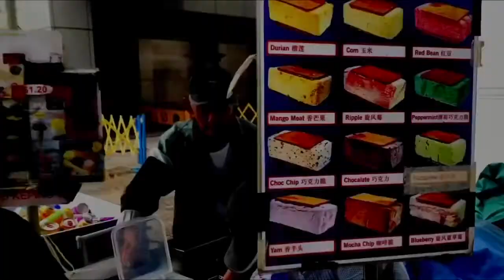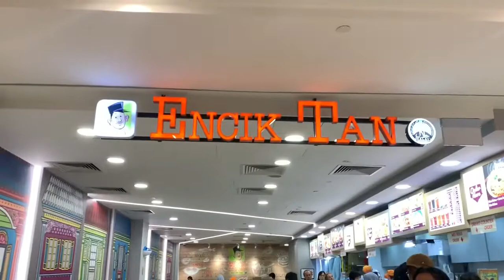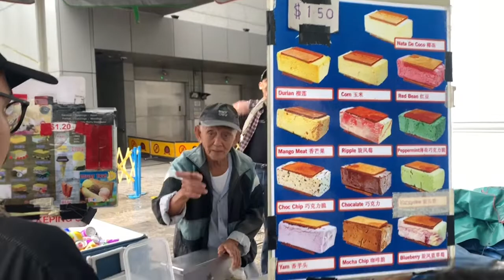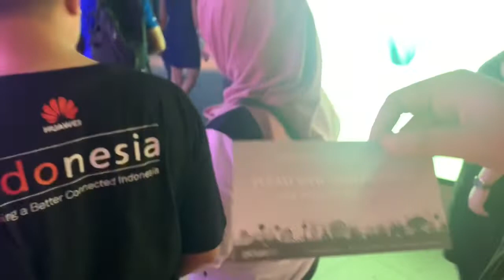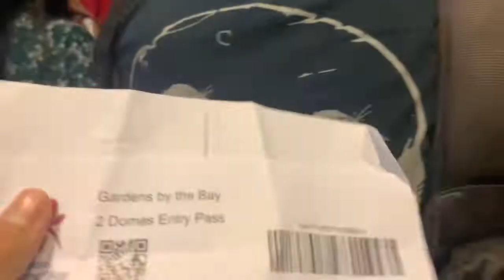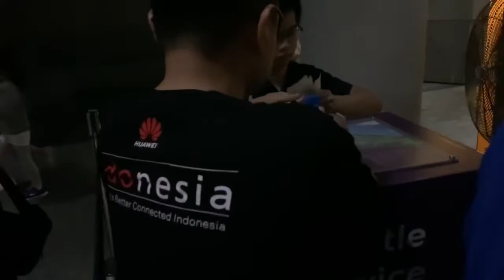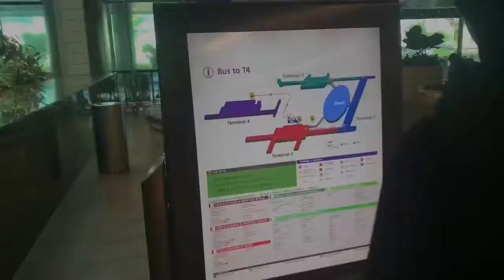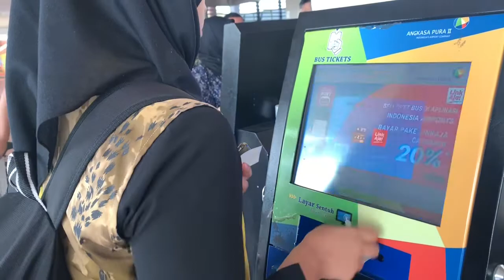Happy Day with PBK SUCOFINDO in Singapore (#10) | traveliYAL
Assalamualaikum semuanya

Setelah episode #8 kami terdampar di bandara changi, akhirnya di episode kali ini kami bisa berkeliling singapura meskipun blom mandi dari kemarin, wah apakah benar? Mau tau keseruannya? Yuk kita saksikan saja

Jangan lupa untuk subcsribe, comment dan like video ini ya, semoga bermanfaat
#10 memo(YAL)ies Video

Videografer : @ddiyal
Editor : @ddiyal
Naskah by: @ddiyal
Dubber : @ddiyal
Bumper Music: Girls’ Generation - Catch Me if You Can (Copyright by SM Entertainment)